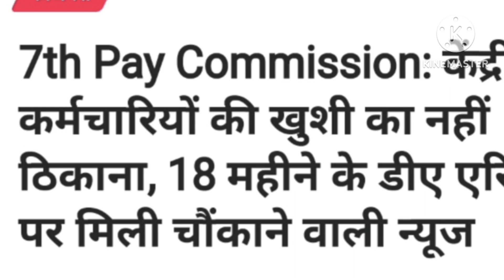सभी कर्मचारियों और पेंशनरों के लिए आई बड़ी खुशखबरी।